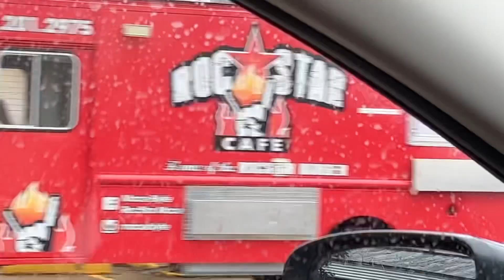New Iberia NIPD Police 104 & Food Truck